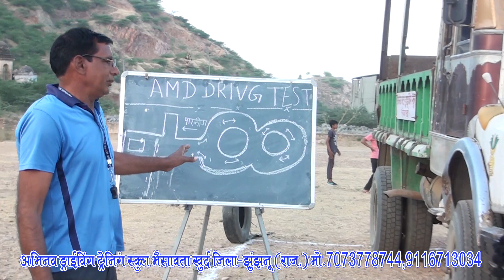AMD DRIVER DRIVING TRADE TEST 2020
DRDO driver test,delhi police driver test,Raj. police driver test,dsssb driver test,bihar police driver test,cisf driver test,ssb driver test,all driver driving test to cont. us 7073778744